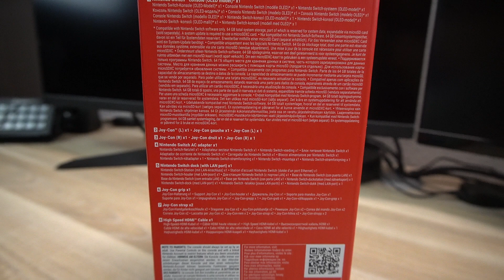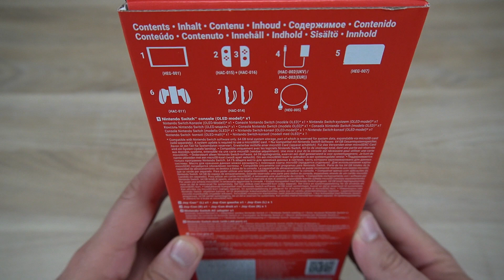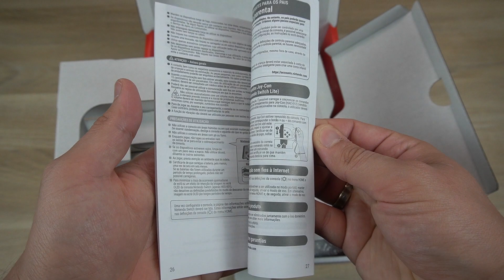Unboxing: Nintendo Switch (OLED-Modell) – Die gelungenste Nintendo Switch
Am 8. Oktober erscheint nicht nur Metroid Dread, der nächste Blockbuster von Nintendo, sondern auch eine neue Nintendo Switch-Konsole wird in die Nintendo Switch-Familie aufgenommen. Ganz nach dem Motto: Noch größer und schöner präsentiert Nintendo eine neue Version der Nintendo Switch mit einem 7 Zoll OLED-Bildschirm, die für ein farbenintensiveres Erlebnis sorgen. Doch das war noch nicht alles. Wer die anderen Aspekte kennenlernen will, darf unser Unboxing-Video nicht verpassen.

► Spenden: Du möchtest uns unterstützen? Dann spendet einen kleinen Beitrag für unser Projekt. Wir freuen uns über jede Spende und du wirst sogar im Stream erwähnt. Klasse, oder? Hier kannst du spenden